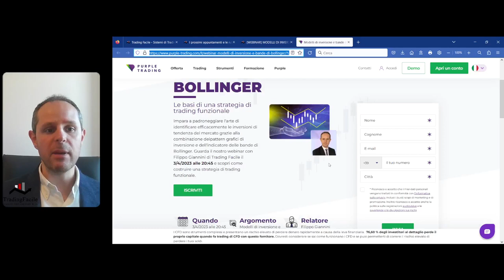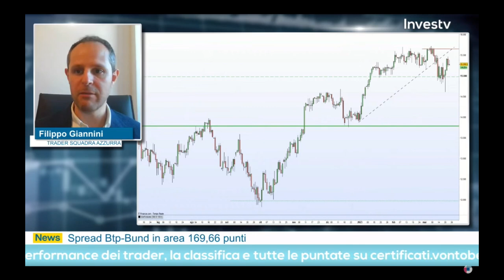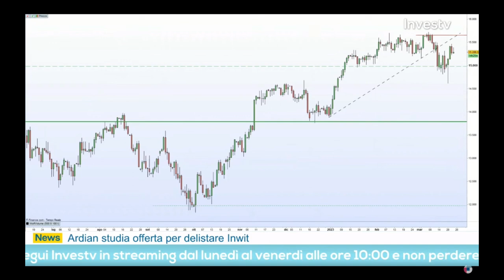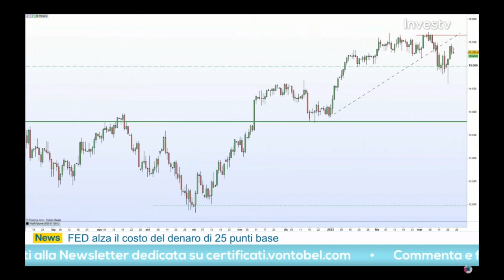Dax: quale strategia per la sessione odierna?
Insieme agli amici di InvesTv analizziamo insieme la situazione sui principali listini azionari e la strategia proposta per la giornata odierna.